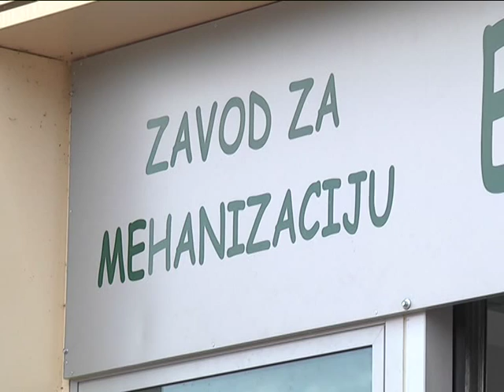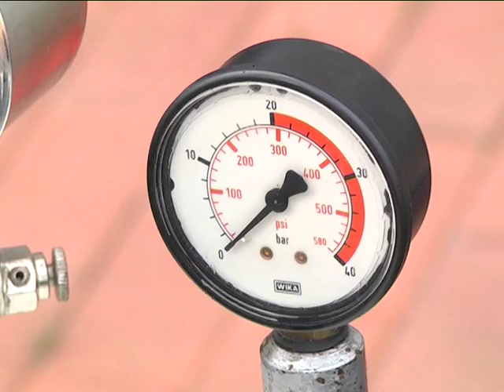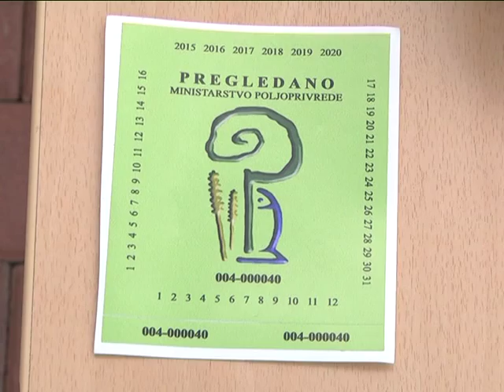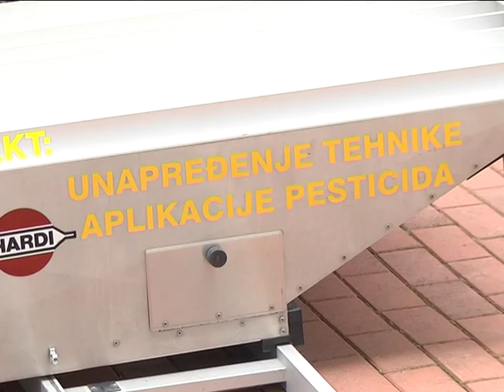Tehnički pregled raspršivača i prskalica